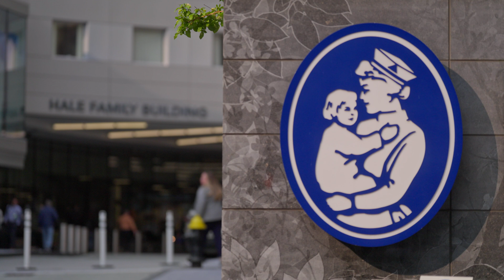Meet Dr. Edward Smith | Boston Children’s Hospital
From an early age, Dr. Ed Smith knew he wanted to be a neurosurgeon. At Boston Children’s, impactful mentors, collaborative care, and innovative research continue to inspire Dr. Smith. As both a doctor and a dad, he loves working in pediatrics, “helping protect the most important thing in the world to somebody, that’s extremely rewarding.”

Watch as Dr. Smith shares his journey as a neurosurgeon and offers insight into his role as co-director of the Cerebrovascular Surgery and Interventions Center (CSIC).

▶Meet the Expert:

Edward Robert Smith, MD, MBA
Vice Chair, Department of Neurosurgery, Co-Director, Cerebrovascular Surgery and Interventions Center